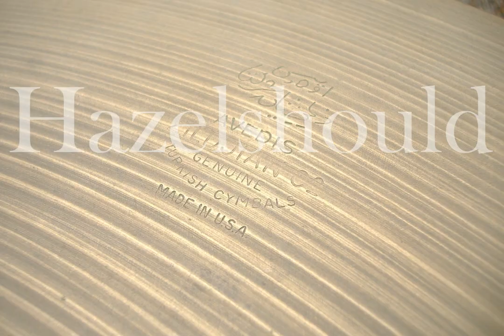Zildjian Vintage 1960s 20" Crash Ride Sizzle 1854 gs